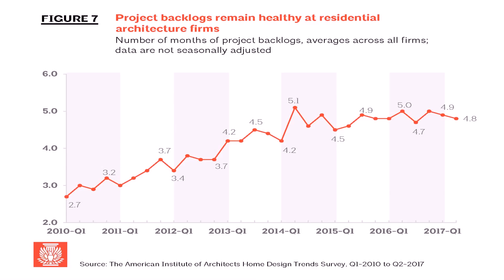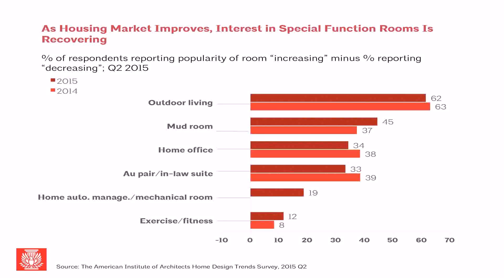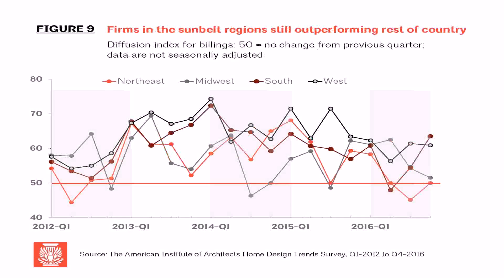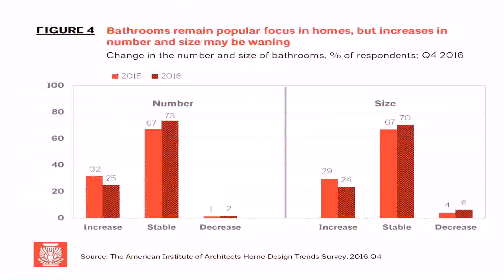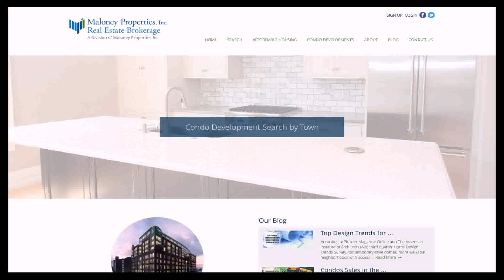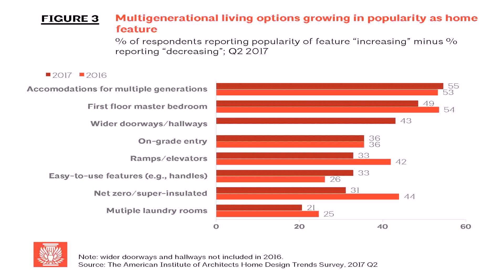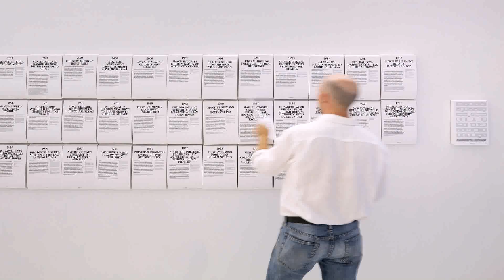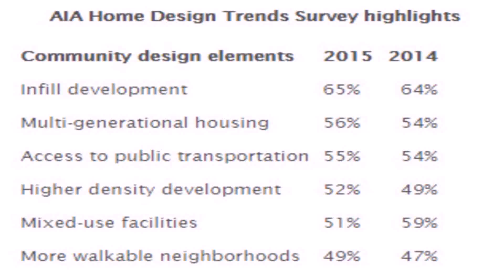Aia Home Design Trends Survey 2015